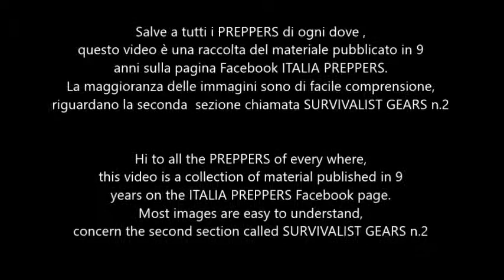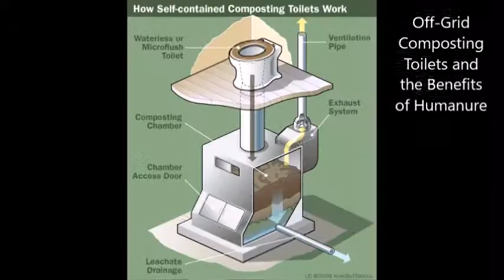SURVIVALIST GEARS n 2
Salve a tutti i PREPPERS di ogni dove ,
questo video è una raccolta del materiale pubblicato in 9
anni sulla pagina Facebook ITALIA PREPPERS.
La maggioranza delle immagini sono di facile comprensione,
riguardano la seconda  sezione chiamata SURVIVALIST GEARS n.2

Hi to all the PREPPERS of every where,
this video is a collection of material published in 9
years on the ITALIA PREPPERS Facebook page.
Most images are easy to understand,
concern the second section called SURVIVALIST GEARS n.2